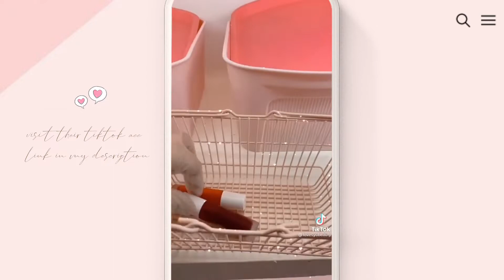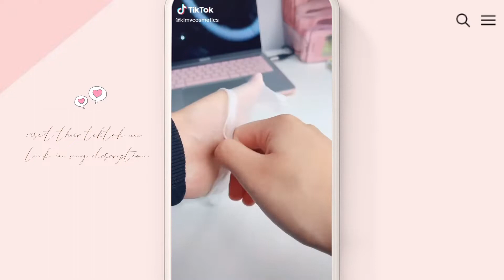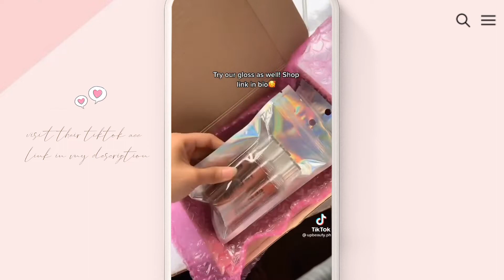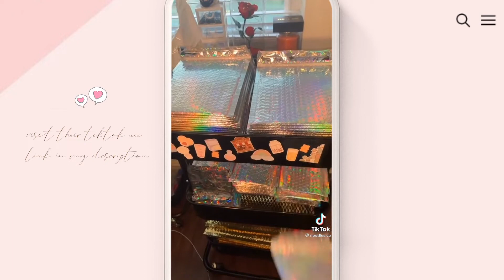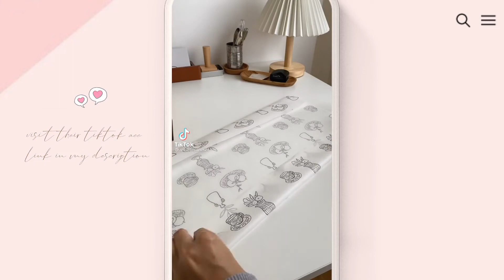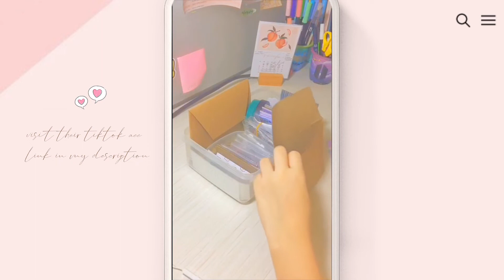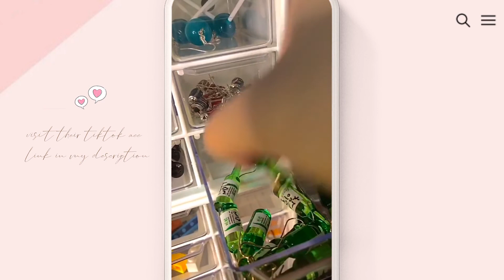Asmr Packing Orders compilation || motivation vlog💫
𝐻𝑒𝑙𝑙𝑜 𝑔𝑢𝑦'𝑠 𝐼 𝑎𝑚 𝑟𝑒𝑎𝑙𝑙𝑦 𝑠𝑜𝑟𝑟𝑦 𝑓𝑜𝑟 𝑡ℎ𝑒 𝑙𝑎𝑐𝑘 𝑜𝑓 𝑢𝑝𝑙𝑜𝑎𝑑𝑠 𝑑𝑢𝑒 𝑡𝑜 𝑏𝑢𝑠𝑦 𝑖𝑛 𝑚𝑦 𝑠𝑐ℎ𝑜𝑜𝑙.

𝑻𝒉𝒊𝒔 𝒗𝒊𝒅𝒆𝒐 𝒊𝒔 𝒂𝒍𝒍 𝒂𝒃𝒐𝒖𝒕 𝒂𝒔𝒎𝒓 𝒊𝒏 𝒑𝒂𝒄𝒌𝒊𝒏𝒈 𝒐𝒓𝒅𝒆𝒓𝒔 𝒇𝒓𝒐𝒎 𝒕𝒊𝒌𝒕𝒐𝒌 𝒕𝒉𝒂𝒕 𝑰 𝒔𝒂𝒗𝒆 𝒂𝒏𝒅 𝒔𝒉𝒂𝒓𝒆 𝒊𝒕 𝒘𝒊𝒕𝒉 𝒚'𝒂𝒍𝒍 𝒕𝒐 𝒎𝒐𝒕𝒊𝒗𝒂𝒕𝒆 𝒚𝒐𝒖 𝒊𝒇 𝒚𝒐𝒖 𝒘𝒂𝒏𝒕 𝒕𝒐 𝒔𝒕𝒂𝒓𝒕 𝒚𝒐𝒖𝒓 𝒔𝒎𝒂𝒍𝒍 𝒃𝒖𝒔𝒊𝒏𝒆𝒔𝒔.